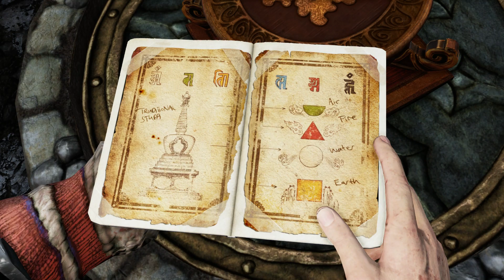Uncharted Collection: Among Thieves - Chap 23: Match Colored Blocks with Animals & Symbols Puzzle